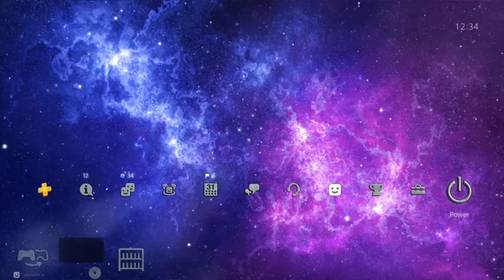Color Harmony in Space Dynamic theme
check out this dynamic theme in the psn store